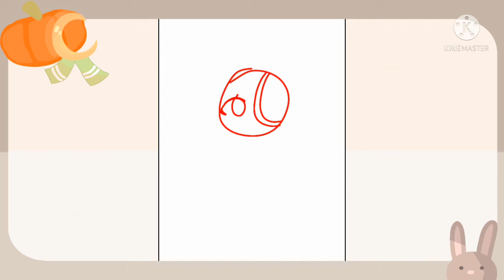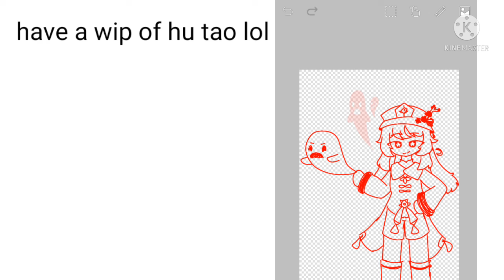+Nakii+ //speedpain(t)/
Was drawn on december 2 uhhhhh
Ima stop uploading my original characters since they get almost no views nd because why not

Apps used::
Ibispaint, kinemaster
!! Character drawn in video is mine !!

...now what? i feel kinda sad
i think theres somethin missing in my videos, they seem boring
ssshhhhhhhhhhhhhhhuuuuuuuuuutttttttt uuuuuuuuppppppp hahahaha